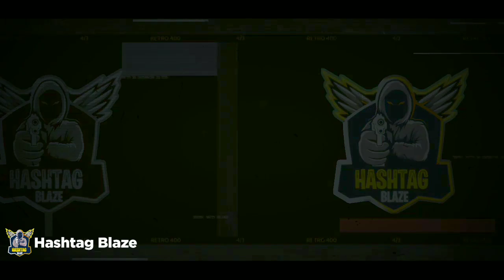BackStory Of Gwyn!! Beyblade Burst Rise. Beyblade Burst In Hindi. Beyblade Facts. Gwyn ki BackStory.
Social Media!!

•Special Messages:-
D Rights and Takara Tomy: We Just Try To Give More Popularity to Beyblade In Small Scale. How much we can do we do to promote Beyblade.

Credit:-
•All Credit for image/video clips go to Its Owners - Takara Tomy, D Rights and all Respect Owners.